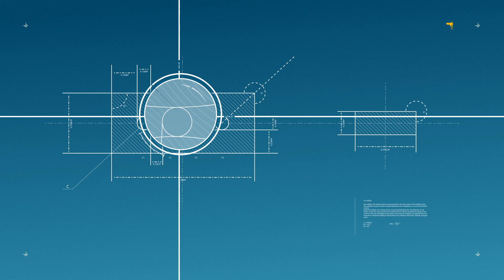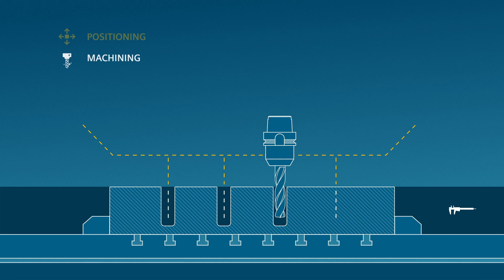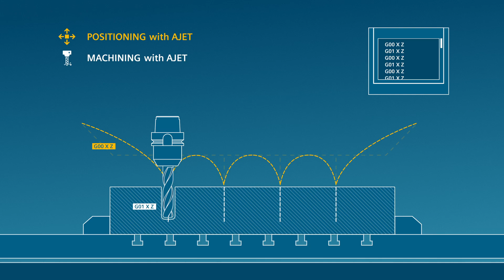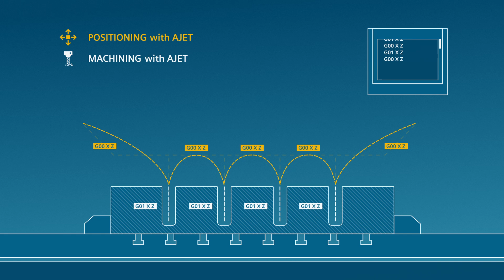SINUMERIK - Productivity and Precision with AJET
AJET enables maximum productivity and maximum precision at the same time in the production with SINUMERIK.
AJET - a smart solution for higher productivity